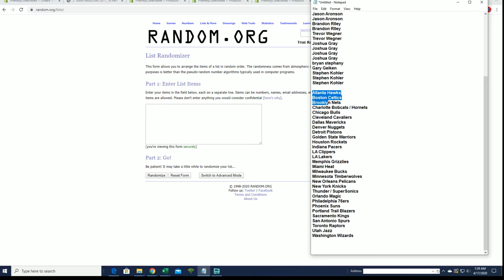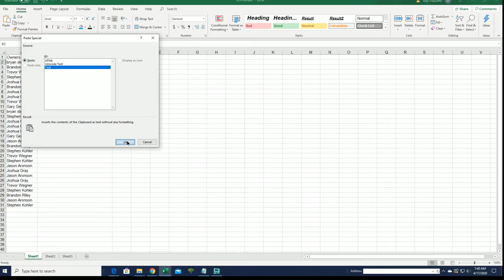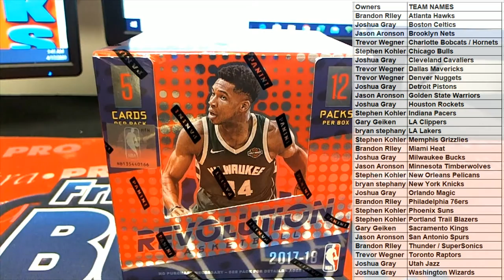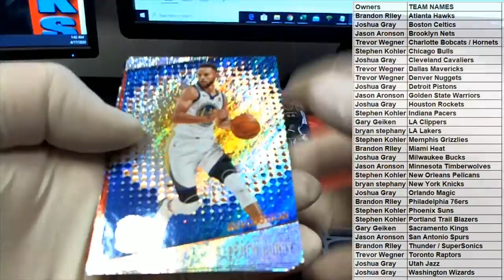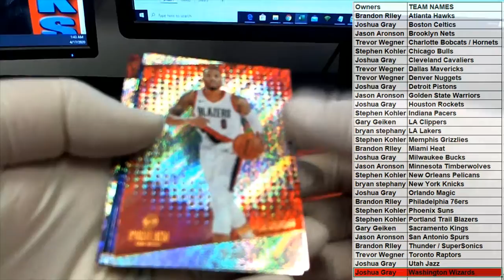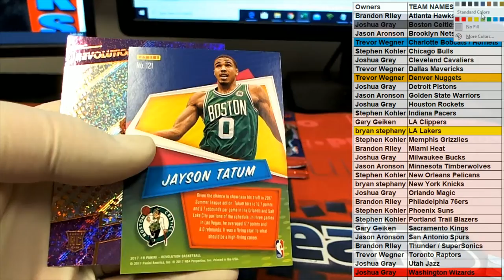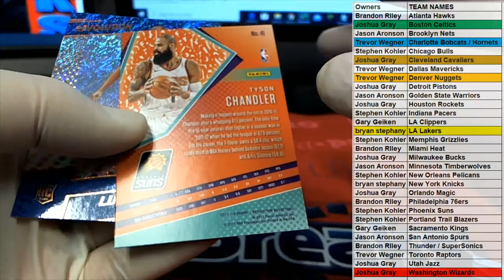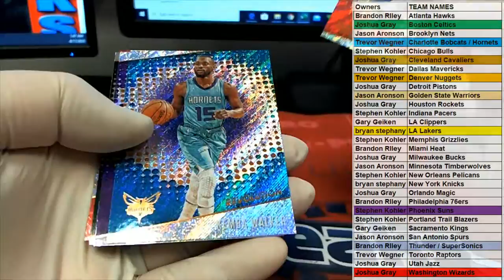2017 18 Panini Revolution Basketball Chinese New Year ID 1718CHINESENEW121